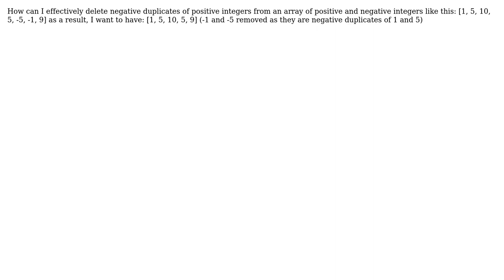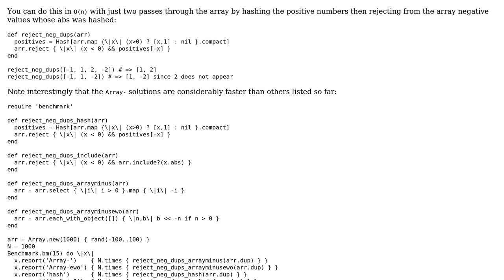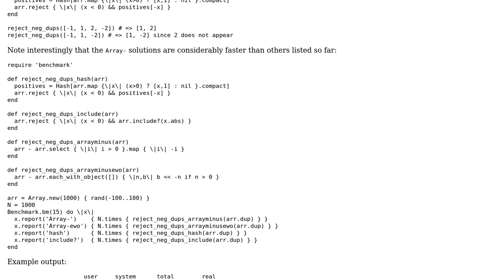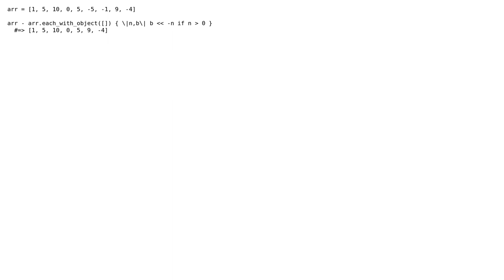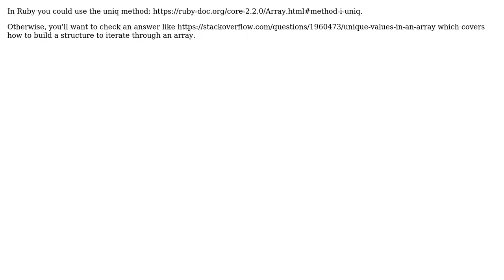How to delete negative duplicates from an array? (5 Solutions!!)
How to delete negative duplicates from an array?

With thanks & praise to God, and with thanks to the many people who have made this project possible! | Content (except music & images) licensed under CC BY-SA | Music | Images & others | With thanks to user moveson user maerics user Evanto user Eric Duminil user CJ Johnson user Cary Swoveland and the Stack Exchange Network Trademarks are property of their respective owners. You are responsible for your own actions.